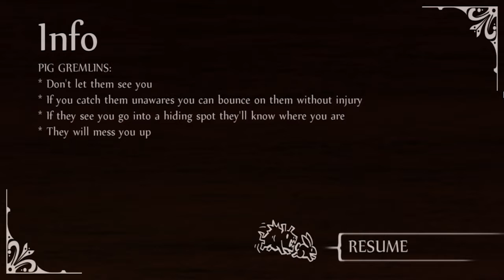Oh Hell No | Snowflake's Chance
I went too far down the rabbit hole